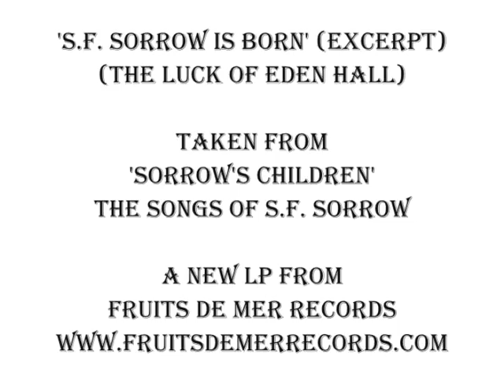S.F. Sorrow Is Born - new version of The Pretty Things song by The Luck Of Eden Hall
Now part of the retrospective CD 'An Introduction to The Luck Of Eden Hall' CD on Fruits de Mer Records - full details